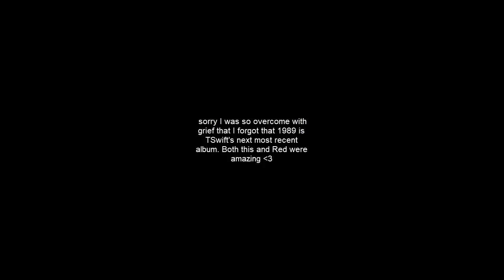Making Luck: Mint and Farmland (ep 11)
In this episode, Adam and Jake discuss Mint from Prosperity and Farmland from Hinterlands